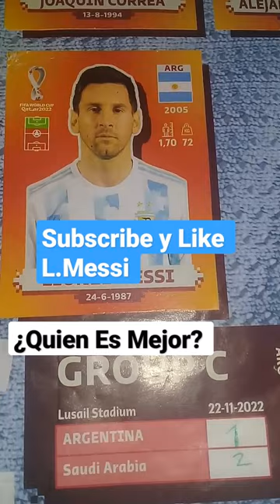¿Quien Es Mejor?L.Messi o Antony Contreras